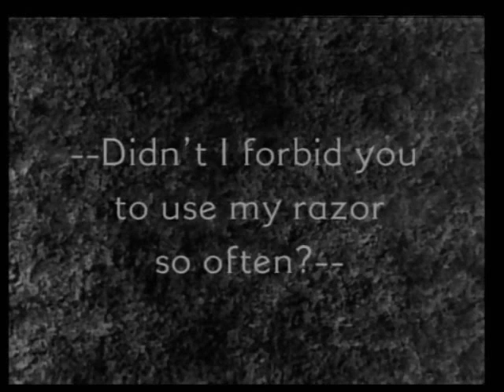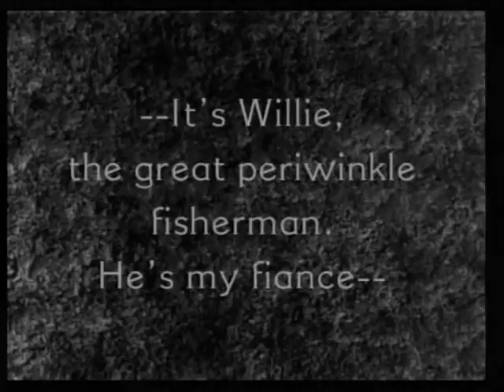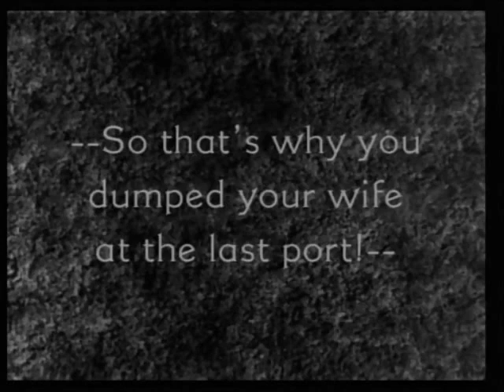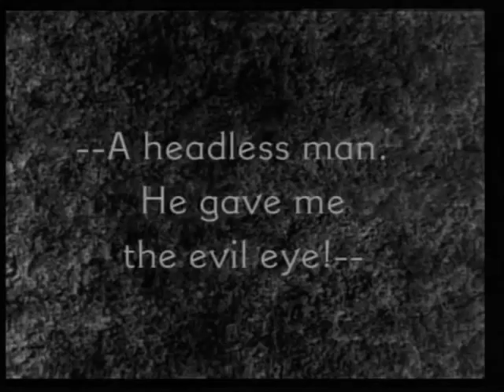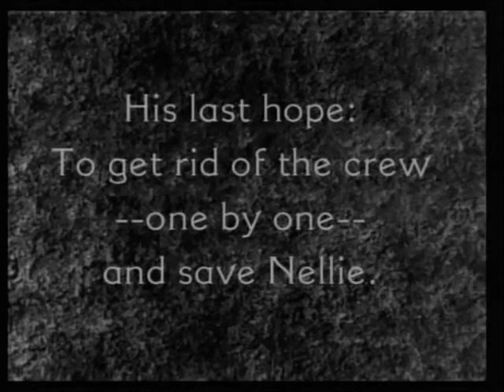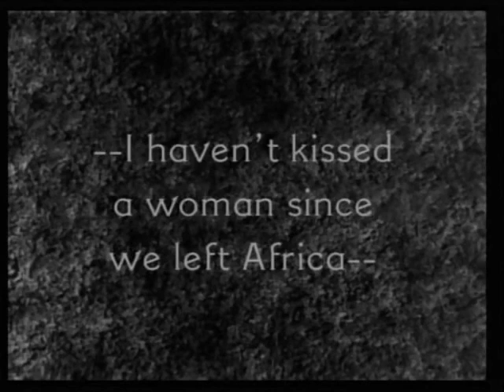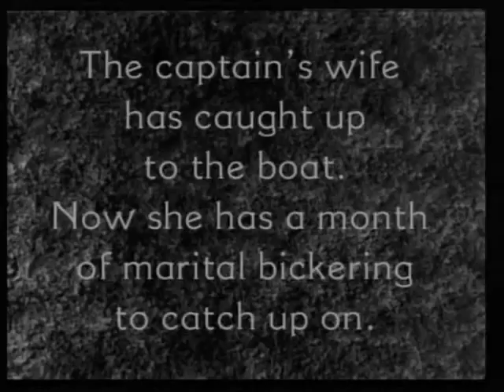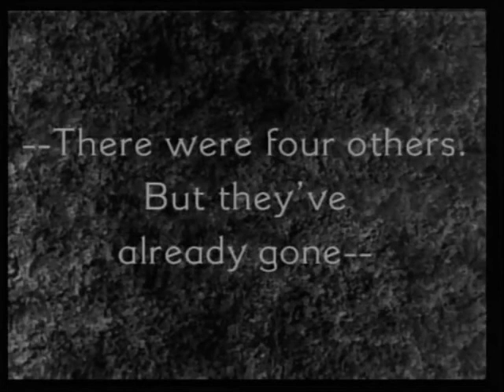Why Girls Love Sailors - 1927 | Laurel & Hardy l Comedy | Full movie | Classic Movie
The Merry Maiden's tough captain sets his sights on the love-smitten Willie Brisling's charming fiancée and kidnaps her. Now, she is a prisoner of love. Will the adulterous sea captain get away with cheating?

Director
Fred Guiol

Stars
Stan Laurel, Oliver Hardy, Viola Richard